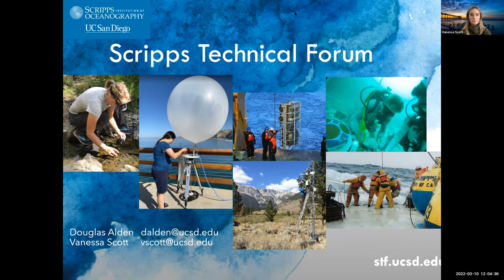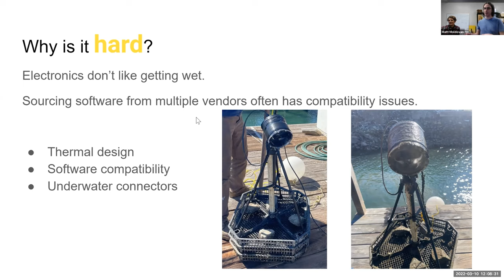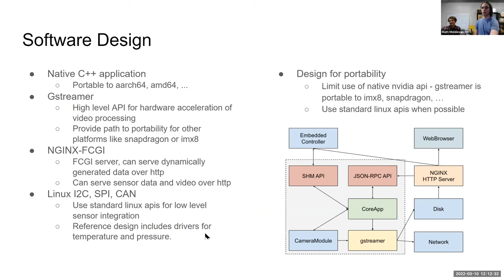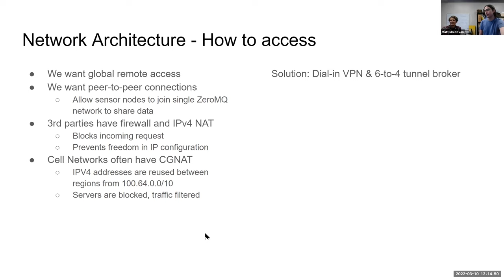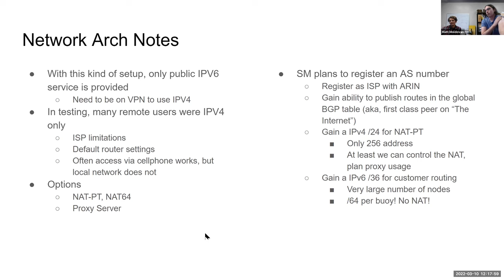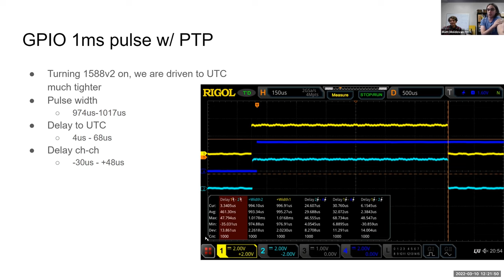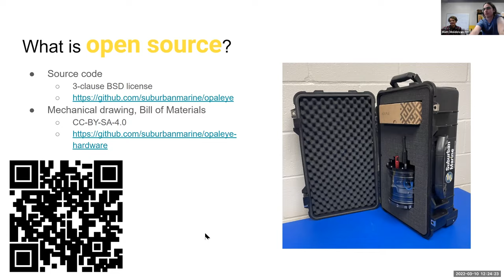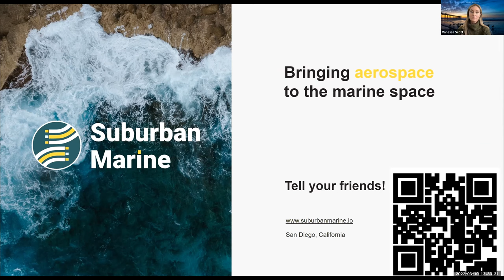STF: Suburban Marine Rapid Video System Development with Opaleye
Presenters: Jacob Schloss & Matt Moldovan, Suburban Marine
Abstract: The Suburban Marine Opaleye features multiple distributed nodes with globally time synchronized video capture and video stream. Designed from the start for flexible remote control with a Remote Procedure Call (RPC) Application Programming Interface (API) to ease integration into robotic systems.

Existing underwater camera systems tend to be very fixed function with limited ability to run custom code in the camera system. Suburban Marine is introducing a free, open source camera acquisition and processing framework that is portable to many different systems. The Opaleye allows running end user software in parallel with our camera acquisition code, and an efficient local-computer API permits fast transfer of camera data.

Allowing end-user code to run directly on the Opaleye package eases development of edge computing applications and increases portability as the edge computing applications can target a high level API rather than low level direct sensor access. The underlying libraries the Opaleye is built on are very portable and commonly supported on many different camera acquisition platforms.

Leveraging industry standard tools such as gstreamer, nginx, and Linux-for-Tegra, a flexible software development kit can be created with common operations abstracted into video processing pipeline units that can be combined like blocks as needed for a given application. Using common building blocks allows abstraction of hardware specific features (such as encoding acceleration) and eases portability between different systems such as Qualcomm Snapdragon and Nvidia Jetson.

Multiple Opaleye systems can be time synchronized with the IEEE 1588v2 PTP protocol. This reduces the level of effort as no digital camera sync lines need to be run in addition to the network. Globally correct (UTC) timestamped video is easy to create as the system can be synchronized with an external GPS driven PTP grandmaster at launch time, then run off a local PTP clock during the mission.